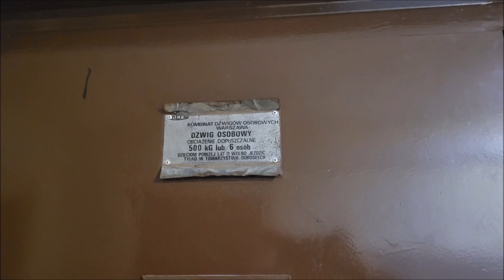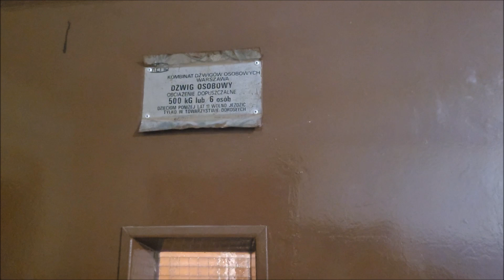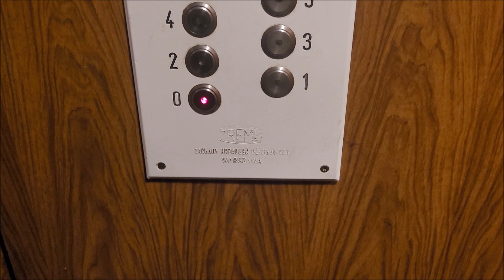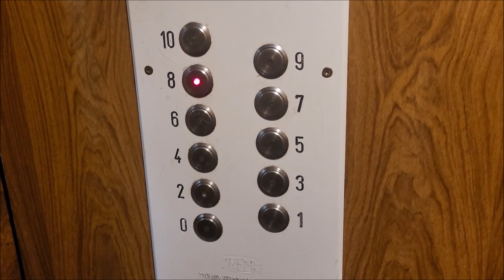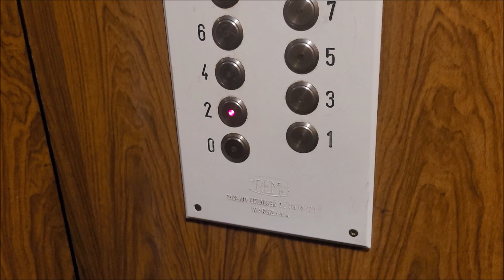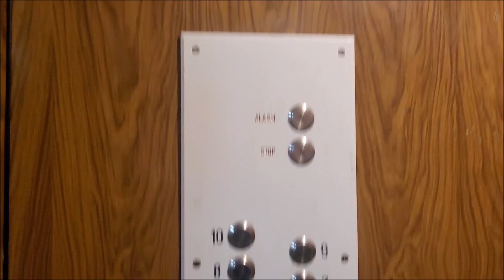ZREMB "Osiedlowy" z 1974 roku [*] @Śliczna 60, Wrocław || Huby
*Dźwig w trakcie wymiany na Winda-Warszawa od 22 kwietnia!*

Powracamy do bloku 54-66, i mamy tutaj 50 letnią licencję z piękną kabiną, jednak tym razem mamy również nowe kasety które jednak klimatu nie odbierają ani trochę, kiedyś było kilka dźwigów z takimi, jednak obecnie został tylko ten więc tym bardziej nadaje mu to unikatowości, w tym bloku znajdziemy jeszcze jeden dźwig licencyjny, w klatce nr 64, ma on już odnowioną kabinę i wymienione kasety, on prawdopodobnie zostanie wymieniony w przyszłym roku.

Dane Dźwigu:
Piętra: 11 (0-10)
Udźwig: 6 osób / 500 kg
Rok produkcji: 1974
Rok wymiany: 2024
Typ windy: Osobowa
Sterowanie: Zbiorcze w dół
Dźwig konserwuje firma SM Wrocław-Południe